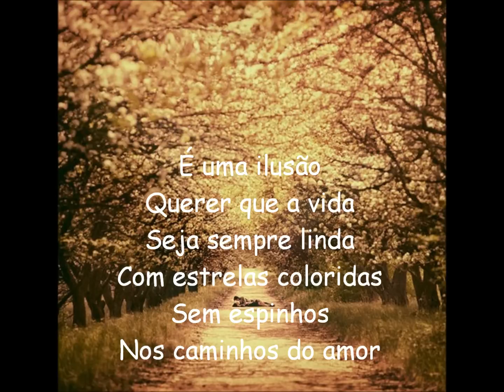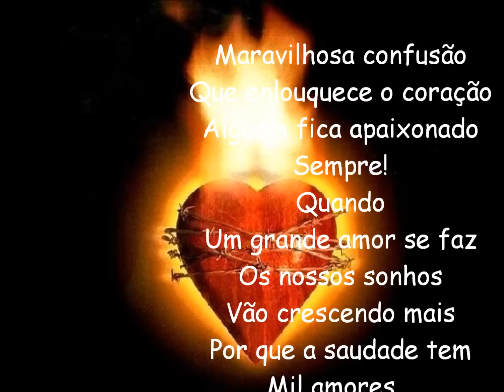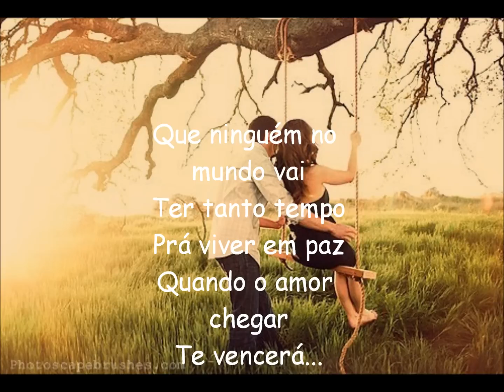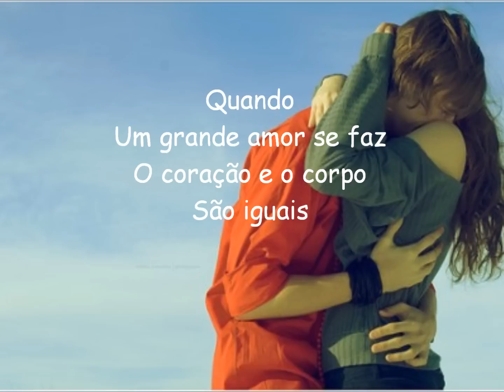Cleiton e Camargo - Quando Um Grande Amor Se Faz